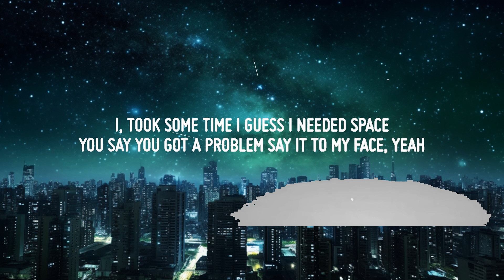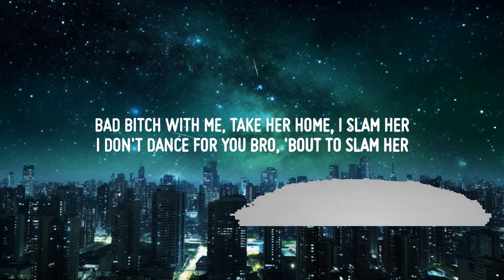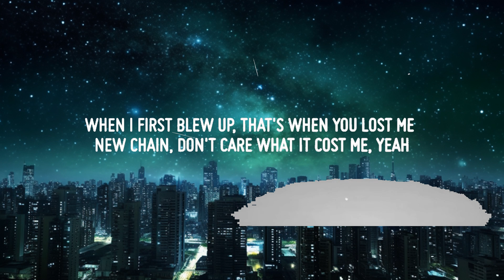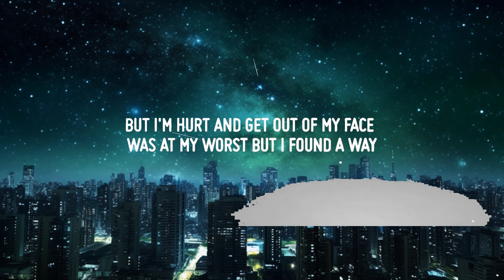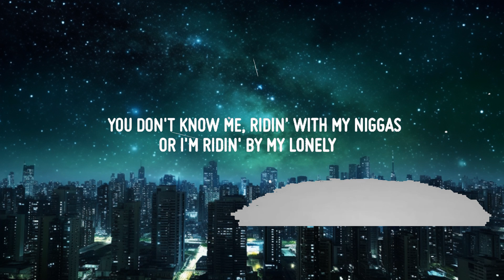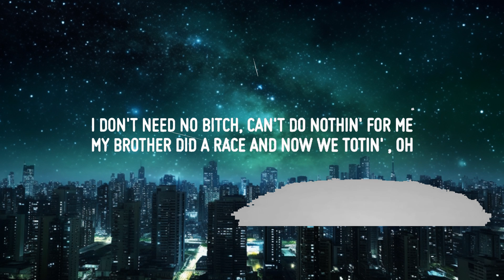Internet Money - Lost Me (Lyrics) Ft. Lil Mosey & Iann Dior & Lil Skies | 30mins with Chilling mu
♫ Internet Money - Lost Me Ft. Lil Mosey & Iann Dior & Lil Skies

• Lyrics: Internet Money - Lost Me Ft. Lil Mosey & Iann Dior & Lil Skies

 [Intro]
 E-Trou got the fucking juice!
 [Lil Mosey]
 (Mm mmh mm mmh)
 Perfect!
 Internet Money, bitch
[Chorus: Lil Mosey]
Ayy, when I hopped up in the Wraith that's when you lost me
(Lost me)
Laughing to the bank, I'm lookin' saucy, yea (Lookin' saucy)
I don't need no bitch, can't do nothin' for me (Nothin' for me)
My brother did a race and now we totin', oh
(Oh) you don't know me, ridin' with my niggas or I'm ridin'
by my lonely
Pistol totin', my bro shot him in the face he feeling like he
Kobe (Yeah, yeah huh)

When I first blew up, that's when you lost me (When you lost
me)
New chain, don't care what it cost me, yeah (What it cost)
Blew up in your face, you looking salty
Got your main on my line, I left her calling, yeah
And I can never change, I'ma stay the same
And got no time for games, oh
Dealing with the fame, getting to my brain
Smoking in the Wraith, woah

[Chorus: Lil Mosey]
(Lost me)
by my lonely
[Verse 2: Lil Mosey]
If you looking, I'm around the way (Way)
Fuck fame, I'm just tryna get paid (Tryna get paid)
But I'm hurt and get out of my face (Lil' bitch)
Was at my worst but I found a way (Oh)
I'm a big scammer, rockstar with a hammer (Rockstar flow)
Three gram wood, big gas, no bammer (Gas)
Bad bitch